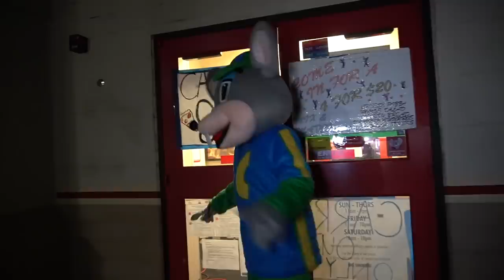OUR LAST VIDEO...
❤️ 50,000 LIKES TO UNLOCK PART 2 !